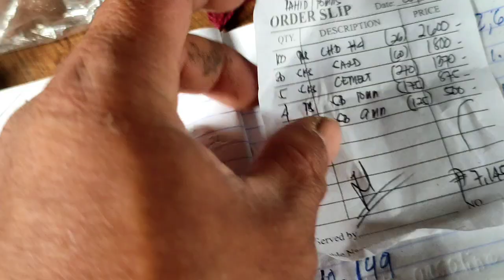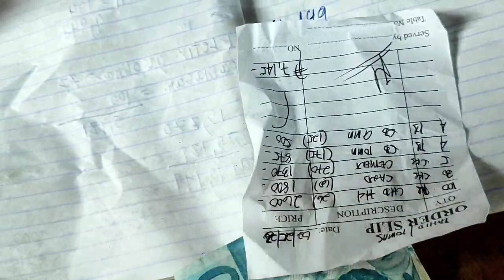ANG PAG BILI NANG MGA MATERYALES HINDI AKU MAKA PANIWALA SA AKING BINAYARAN ANG LAKI